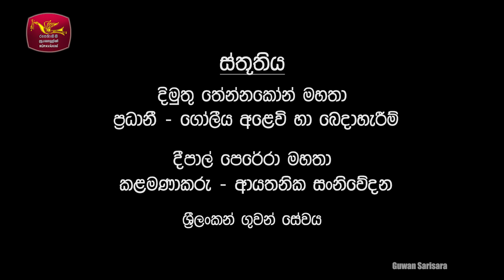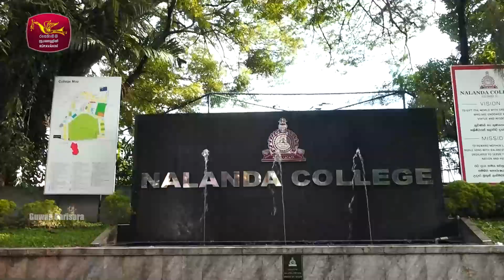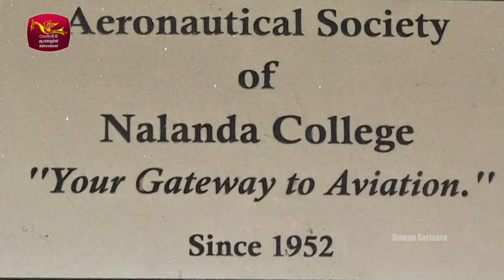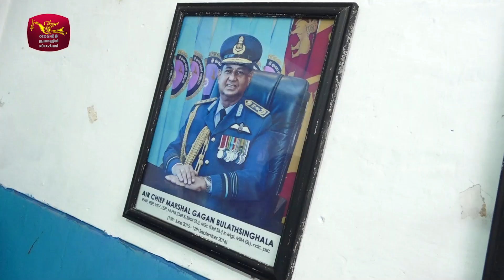කොළඹ නාලන්දා විදුහලේ ගුවන් යානා පියාසර සංගමය ගැන ඔබ දන්නවද ?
ජාතියේ මහා පහන් ටැඹ ලංකා බැංකුව මගින් එම සිසුන්ට ත්‍යාග..